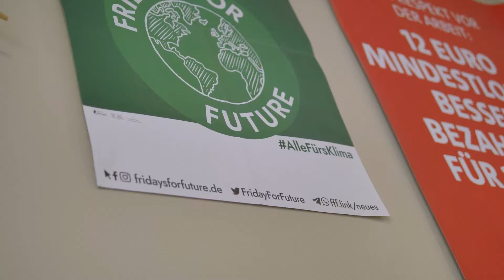Wahlcamp - Folge 31- Carla Reemtsma (Fridays for Future)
Wenn man die aktuelle Bundestagswahl mit der von 2017 vergleicht, dann zeigt sich: Der Klimawandel ist ein viel größeres Thema geworden – aber nicht ganz so groß wie erwartet. Fridays for Future will das Klima mit einem großen Klimastreik am Freitag vor der Wahl auf der Agenda weiter nach oben setzen. Wie das funktionieren soll, erklärt Carla Reemtsma im Wahlcamp von politik&kommunikation und fischerAppelt.